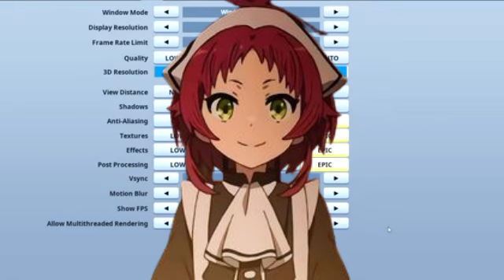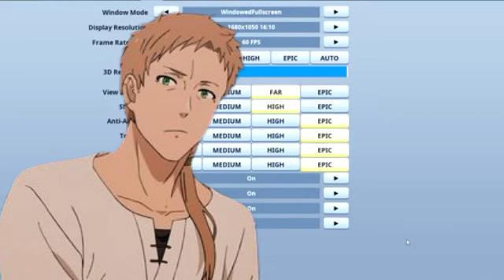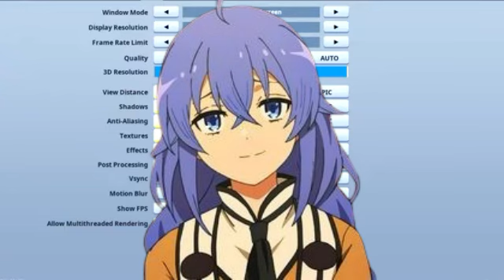What If I Was Reincarnated In Mushoku Tensei As Rudeus Greyrat | Part 4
Synopsis. It was a freak accident. Someone ran the light at an intersection and before I knew it... my world turned black. But I didn't die then. Instead, I was forced to lament and regret over all of my failures. Lament about how this so-called genius was lower than dirt even at the very end. And that should have been it. After my consciousness faded, I should have disappeared but I woke up In a different world, One of Fantasy, magic, Family, and Nightmare Fuel.

(I Do Not Own Mushoku Tensei)